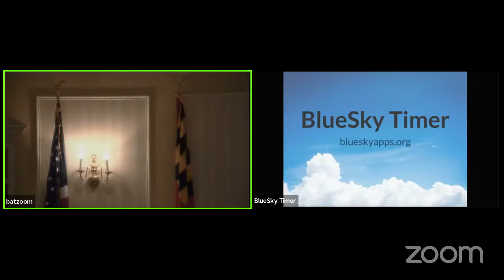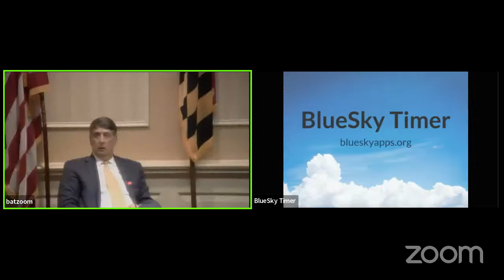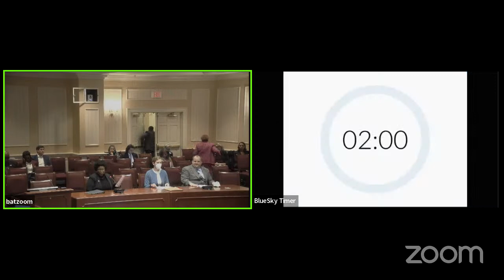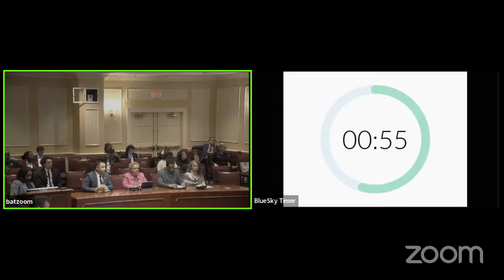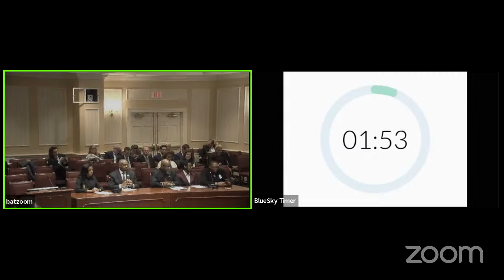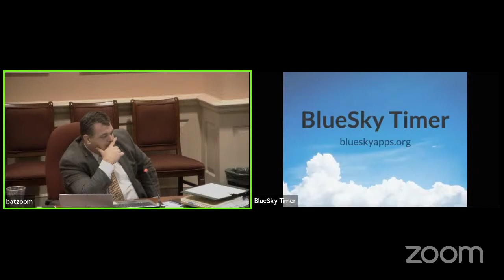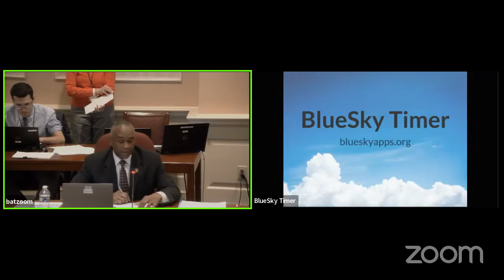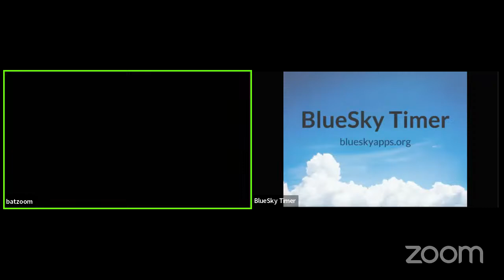B&T Committee Session, 2/22/2023 #1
Budget and Taxation Committee streaming session for Wednesday, February 22, 2023 @ 1:00 PM